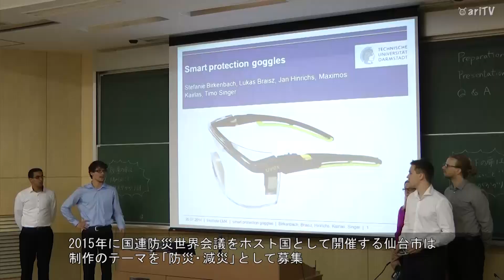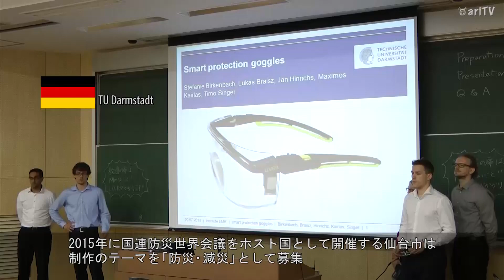総勢120名の海外から仙台へ来た学生たちとバスツアーに同行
日本で初めて行われたiCAN'14第5回世界大会。大会には10カ国23チームの若き学生科学者たちが仙台へ集結。
この大会の翌日、仙台市が主催で「震災後の宮城を知ってもらうバスツアー」が行われました。
実際にその目で見た大震災から3年過ぎた宮城の姿は、彼らにどのように映ったのか？

The other day, the 5th International Contest of Applications in Nano-Micro technologies took place. The contest was held in Japan for the first time. 23 teams of young scientists from 10 countries gathered at its venue in Sendai, Miyagi.
The day after the contest, contestants participated in a bus tour hosted by Sendai-city. The tour aimed to provide them with an opportunity to know Miyagi that experienced the 2011 earthquake and tsunami
What did they think when they witnessed the present situations of Miyagi three years after the disaster.

撮影：半田慎太郎・鈴木圭史
編集・ディレクター：伊セ 徹

第5回　国際ナノ・マイクロアプリケーションコンテスト　国内予選

iCAN'14目指せ世界一!福島の高校生が挑戦!!　（前編）

iCAN'14目指せ世界一!福島の高校生が挑戦!!　（後編）